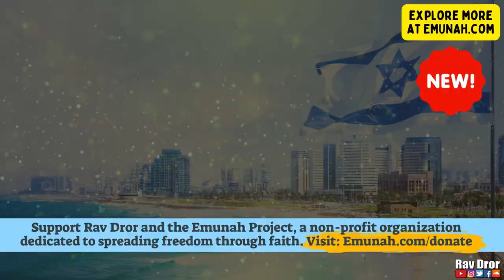¡Descifrando la razón del sufrimiento!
!!️ NUEVO VIDEO EN YOUTUBE!!️

🌓Descubre por qué nuestros momentos más oscuros pueden convertirse en luces de esperanza y redención. Abraza la fe y confía en la infinita compasión de HaShem para cumplir el propósito de nuestra vida. Un día, la luz brillará, sin dejar espacio para dudas.